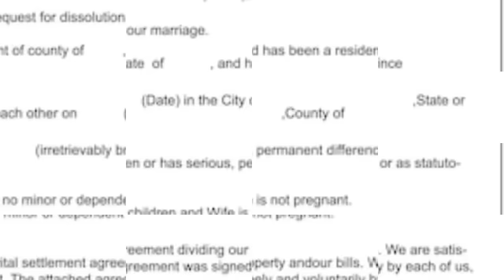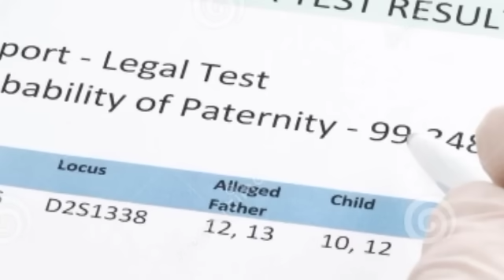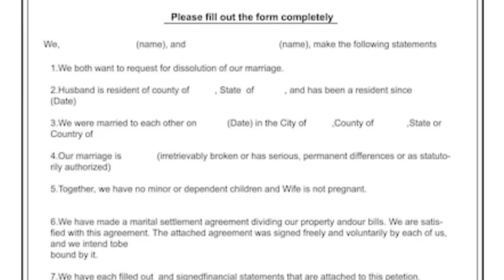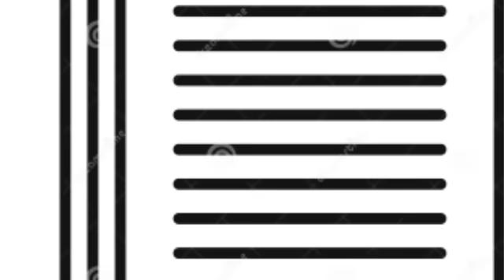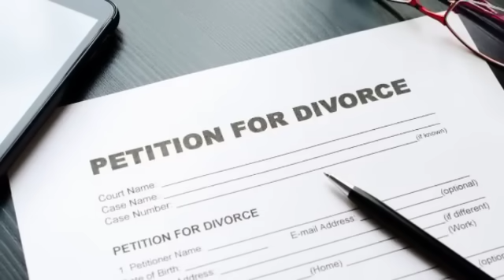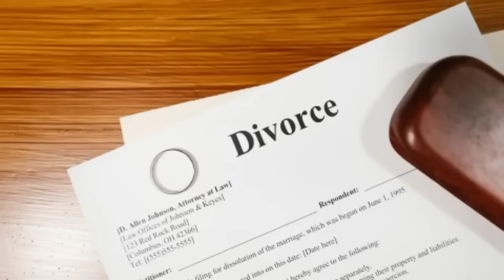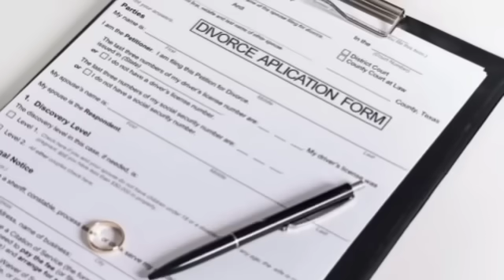"She is a SIut, How could she do this to me" As Jay Z Files A Divorce Against Her After DNA Leaked😱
In an unprecedented twist that has left the world of music and entertainment in utter shock, Jay-Z has reportedly filed for divorce from Beyoncé, famously known as Queen B, following a leaked DNA test by rap icon Drake. The test astonishingly reveals that Blue Ivy Carter, long believed to be Jay-Z's daughter, is, in fact, the biological child of Drake. This revelation has sent ripples across the globe, affecting fans and followers of these megastars.

The revelation came to light when Drake, one of the most influential and successful rappers of our time, allegedly leaked a DNA test that has since gone viral. The DNA test indicates that Blue Ivy Carter, who was born on January 7, 2012, shares a genetic link with Drake rather than with Jay-Z. This bombshell has sent shockwaves through the entertainment industry and among fans worldwide.
The details surrounding how Drake came into possession of this DNA test remain murky. Sources close to the rap star suggest that he had the test conducted privately, possibly after hearing rumors or having suspicions about Blue Ivy's paternity. The decision to make the results public has raised numerous ethical and legal questions, not to mention the intense media scrutiny it has generated.

Jay-Z and Beyoncé have long been regarded as the ultimate power couple, with a combined net worth reaching into the billions and a legacy of hits, businesses, and cultural influence. Their marriage, which began in 2008, has been closely followed by millions, with every high and low becoming a matter of public interest.